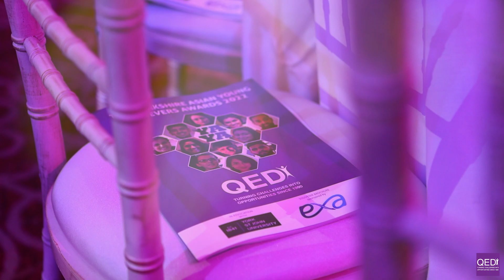Yorkshire Asian Young Achievers Awards 2023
Yorkshire’s top awards scheme for young people of South Asian heritage! Now in its fourth year, the Yorkshire Asian Young Achievers awards (The YAYAs) is the ﬁrst scheme of its kind set up to recognise the efforts of young people aged 16-30, of South Asian heritage born or living and working in Yorkshire.

Statistics show young people of South Asian origin in Yorkshire continue to struggle to overcome disadvantages in making their way in the world, be that in education, employment or social mobility generally.

In all categories, we are seeking to recognise those socially-mobile young achievers who have overcome deprivation and disadvantage, or have broken through traditional barriers to progress.

In each area, we’re looking for beacons of success and achievement who can inspire others and be the role models that the young people who follow them can aspire to become and even overshadow.